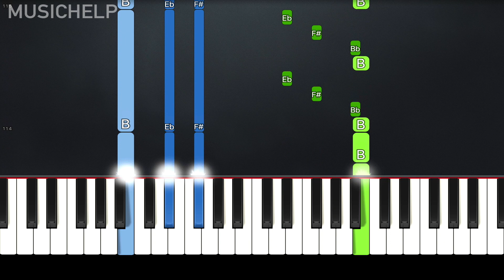5 Seconds of Summer - Teeth (Piano Tutorial) By MUSICHELP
➡ Learn How To Play "5 Seconds of Summer - Teeth" (Piano Tutorial)